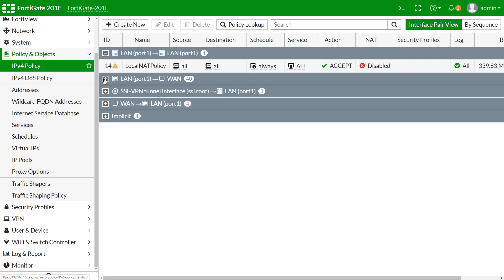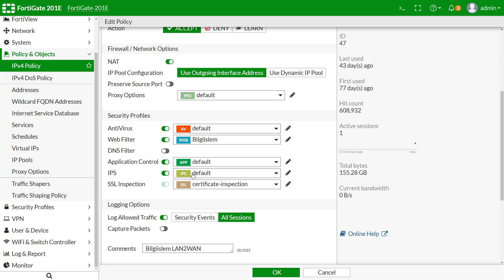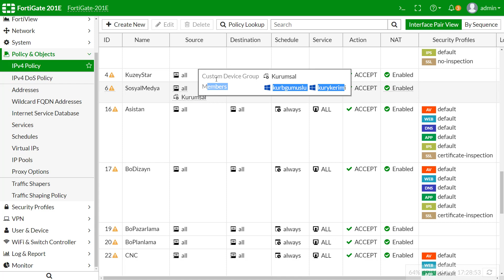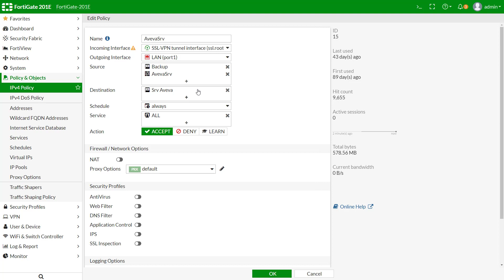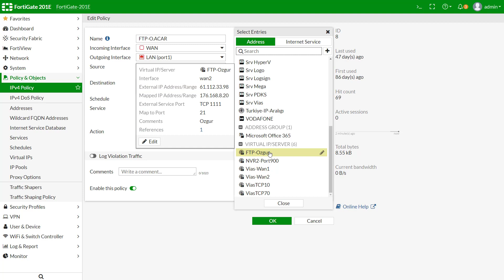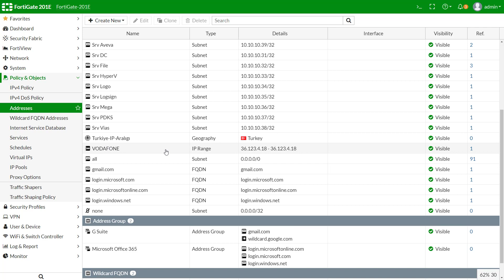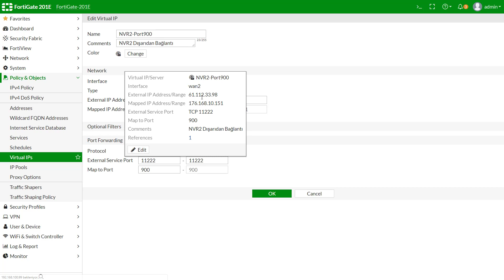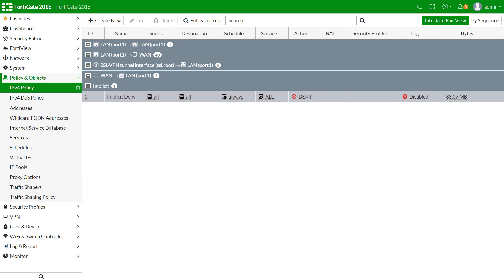FortiGate Eğitimi | Policy & Objects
Policy | Objects
Policy,
Objects,
IPv4 Policy,
IPv4 DoS Policy,
Addresses,
Wildcard FQDN addresses,
İnternet service database,
services,
schedules,
virtual IPs,
IP Pools,
Proxy Options,
Traffic Shapers,
Traffic Shaping Policy,

Fortigate,
Fortigate eğitim,
Fortigate eğitimleri,
Fortigate türkçe,
fortigate türkiye,
Fortinet eğitimi,
Fortinet türkçe eğitimi
Fortigate kurs,
Fortigate firewall eğitimi,
Fortigate firewall,
Fortigate eğitim seti,
Fortigate kursu,
Fortinet,
Firewall eğitimleri,
Firewall,
Fortigate eğitimi,
Next-Generation Firewall,
Next-Generation Firewall NGFW,
NGFW Eğitimi,
fortinet eğitim,
fortinet eğitimleri,
fortigate eğitim videoları,
fortigate eğitim dökümanları,
fortigate firewall türkçe,

FortiGate 30,
FortiGate 60E,
FortiGate 100E,
FortiGate 200E,
FortiGate 201E,
FortiGate 300E,
FortiGate 301E,